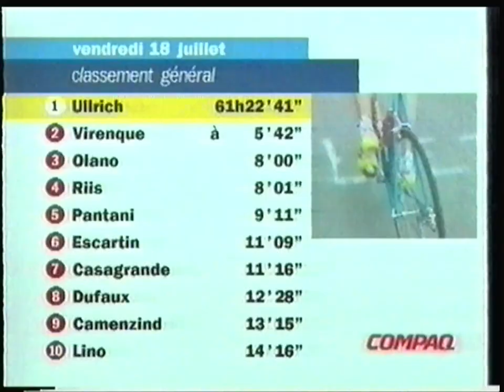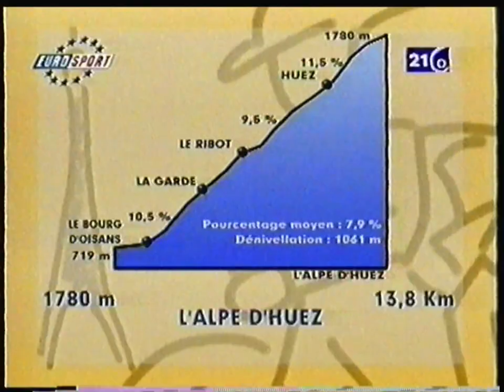France 2 - 19 Juillet 1997 - En Attendant le Tour